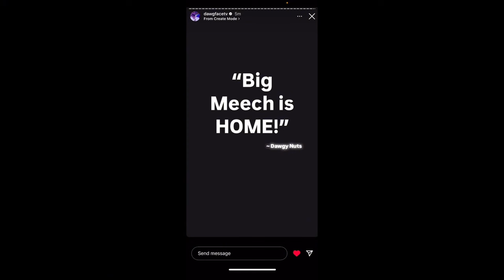Wack 100 RESPONDS to BMF BIG MEECH Being RELEASED from Federal Prison Last Night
Products Used to Create This Video:

Gaming Chair
OBS Studios